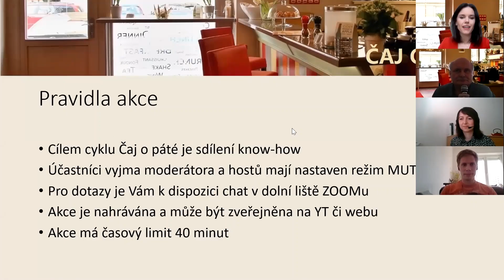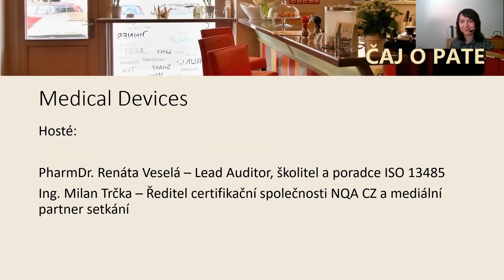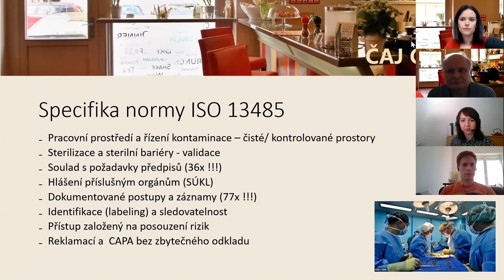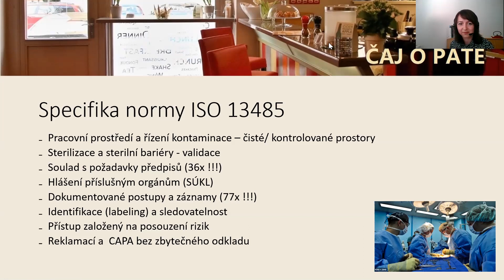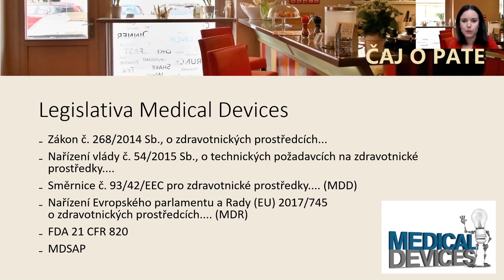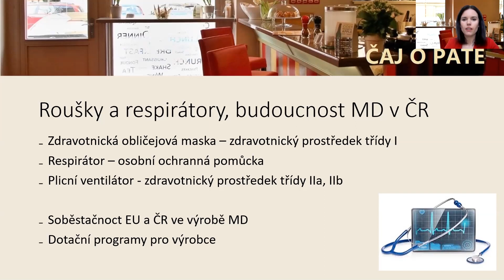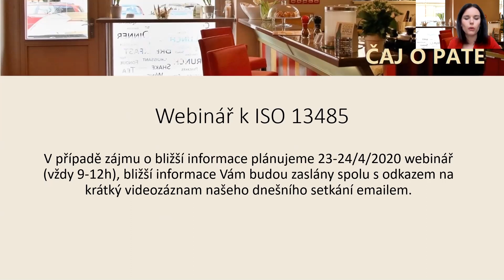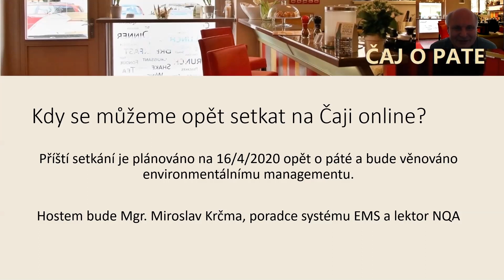Čaj o páté, Medical Devices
Tentokrát jsme hovořili s PharmDr. Renátou Veselou, Lead Auditorkou ISO 13 485 o podmínkách pro výrobu zdravotnických prostředků, o systému kvality dle ISO 13485, související legislativě aj.